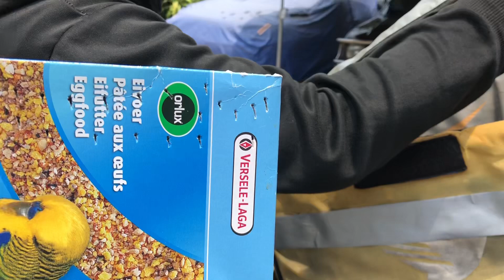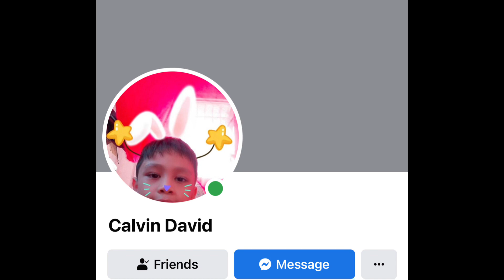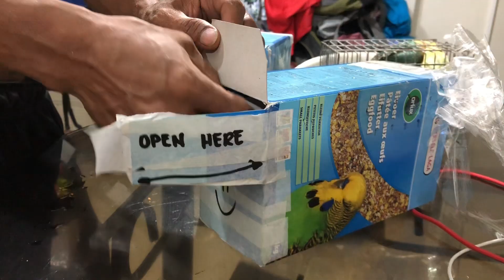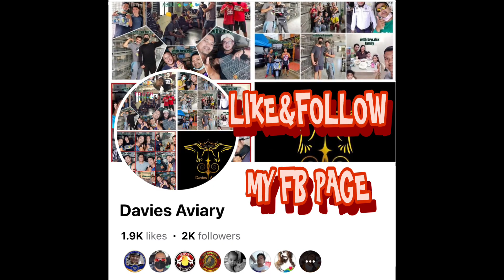CONGRATS PO SIR CALVIN DAVID FREE RAFFLE